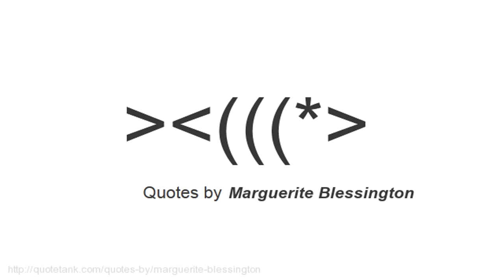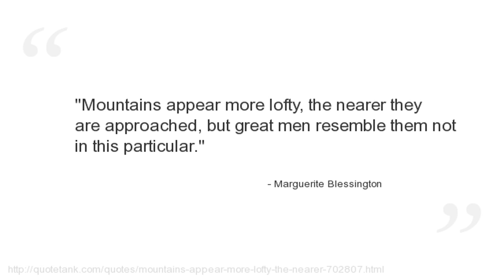Marguerite Blessington Quotes